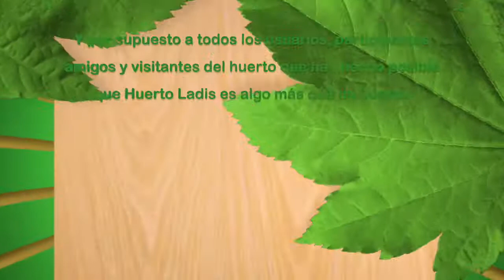La carpa en Huerto Ladis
Gracias a la generosidad de CRUZ ROJA Villaverde, Huerto Ladis tiene una amplia carpa para usarla en sus múltiples actividades. Raúl Martínez nos lo cuenta.